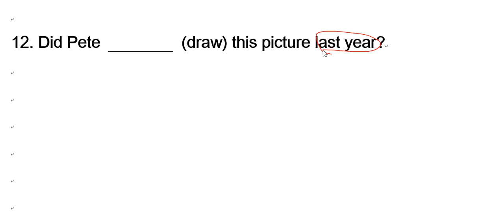1040806 1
說明